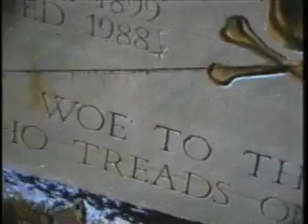Reaper Madness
"Reaper Madness" is one scene shot from a feature-length a screenplay titled "Reel Blood", the story of two brothers. Rupert and Orville Pitts, struggling to make a low-budget horror film.
In this scene, Rick, an over-the-hill punk rocker and his girlfriend enter a graveyard in the dead of night with plans to party and instead encounter the Grim Reaper. Off-camera, at the end of the film, we hear the voices of the Pitts brothers in the editing room as they comment on the realism of the gore effects in their horror film as they prepare to screen a roughcut if their film for their producer, Edgar Gorland, a character based on the Snyder Brothers' former employer, Roger Corman, the well-known B-movie producer.